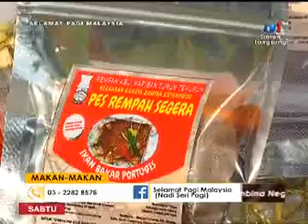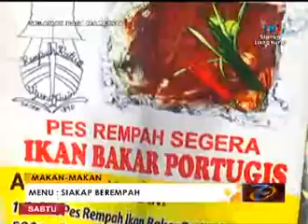SPM - MAKAN-MAKAN: MENU SIAKAP BEREMPAH [22 OKT 2016]